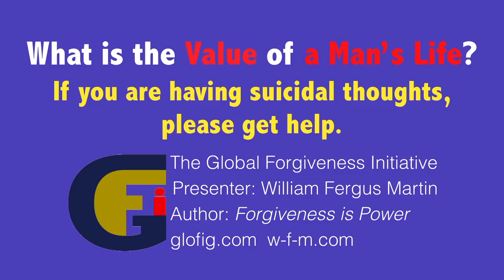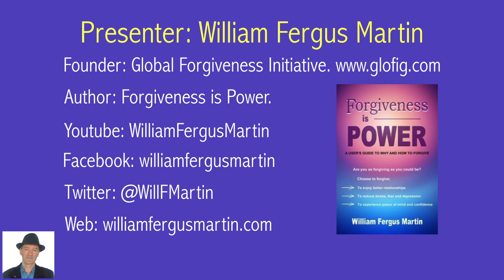Your Character is the Only Thing That Nobody Can Take from You.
Even a losing hand, in life, can be used to build a winning character. Your character is the only thing you have which is truly yours. Everything else can be taken from you.